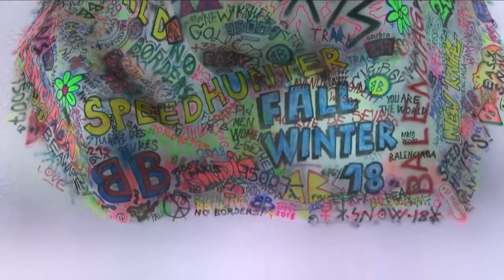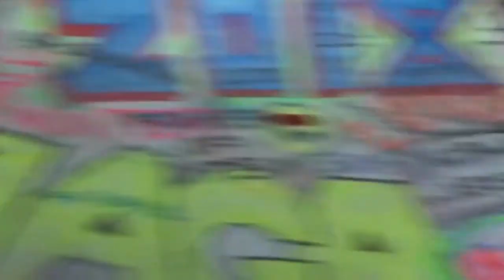Balenciaga Fall Winter 2018 2019